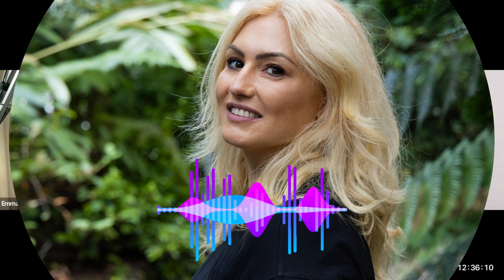Ep 24: How well do you know your genitals? With Dr Claire McAuley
Dr Claire McAuley is an Oncologist, and she helps women (and men) have better sex.

We talk here about libido, desire, sex, genital changes and (horrifyingly) vaginal atrophy.

If you have a vagina, this is a must listen.